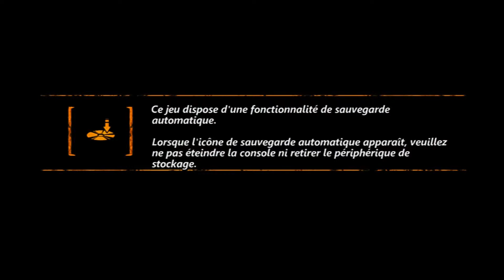Trials Evolution -- xX ComAnd027 Xx - Prod